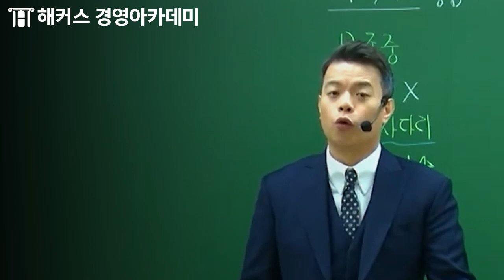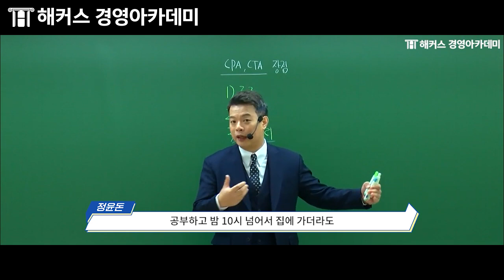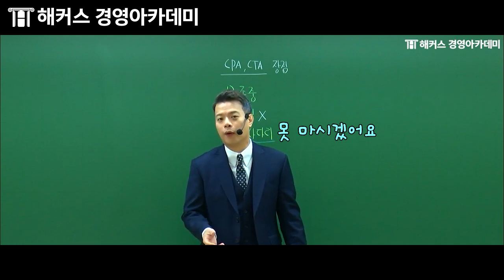세무사 회계사 합격생은 눈빛부터 달랐다!😤 ㅣ해커스 정윤돈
눈빛부터가 남달랐던 수험생👍
이정도 해야 합격합니다💯

💙 세무사 합격할 때까지 평생 수강 보장!

💙 회계사 합격하고 수강료 환급받기 !

정윤돈 교수님과 다각도 문제 접근법으로 이해하는 재무회계!

👑세무사 1위 해커스의 평생 수강반 혜택👑
√ 합격할 때까지 무제한 수강  !
√ 특별 제작 교재 4권 무료  !
√ 토익·지텔프 강의 제공 !
√ 학원 강의 청강권 무료 !
+타 학원 수강 인증하고 10만원 수강료 지원 받기